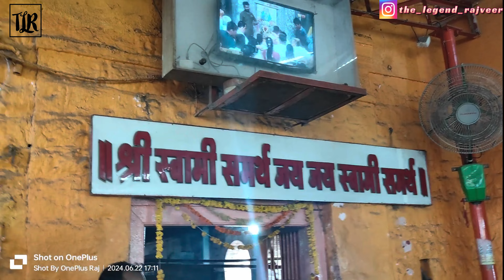Swami Samarth and Vithu Mauli Darshan🔴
🔴🔴Welcome to The Legend Rajveer Channel!!🔴🔴

बारिश की दौड़, हवा की सवारी,
और सूर्यास्त का पीछा करना,
केवल एक बाइकर समझता है …॥
बहुत आंनद आता है
जब हम बाइक सवारी के लिए जाते हैं,
और किसी छोटे सें शहर में,
नुक्कड़ पे बैठ कर चाय का लुफ्त लेते हैं …॥